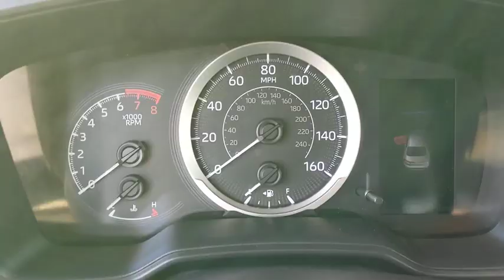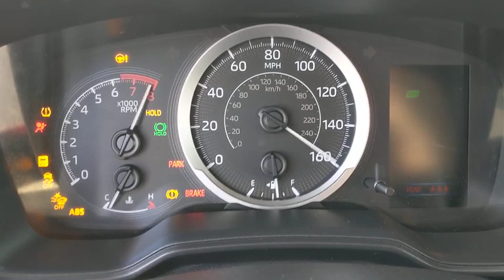2020 Toyota Corolla Orange County, Garden Grove, Westminster, Santa Ana, Anaheim, CA R035141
Black Used 2020 Toyota Corolla available in Garden Grove, California at Toyota Place. Servicing the Orange County, Garden Grove, Westminster, Santa Ana, Anaheim, CA area.

Toyota Place
9670 Trask Ave

Certified. Corolla Clean CARFAX. Black Odometer is 2261 miles below market average! 30/38 City/Highway MPGToyota Details:* Limited Comprehensive Warranty: 12 Month/12,000 Mile (whichever comes first) from certified purchase date. Roadside Assistance for 1 Year (for Toyota Certified Used Vehicles program), Limited Comprehensive Warranty: 12 Month/12,000 Mile (whichever comes first) from certified purchase date. Battery Warranty 8 years/100,000 miles (whichever comes first) from original date of first use when sold as new. Fuel Cell Vehicle Warranty 8 years/100,000 mile (whichever comes first) on key fuel cell components. Roadside Assistance for 1 Year (for Toyota Certified Used Hybrids program)* Roadside Assistance* 160 Point Inspection (for Toyota Certified Used Vehicles program), 174 Point Inspection (for Toyota Certified Used Hybrids program)* Transferable Warranty* Warranty Deductible: $50* Powertrain Limited Warranty: 84 Month/100,000 Mile (whichever comes first) from TCUV purchase date* Vehicle HistoryAwards:* 2020 KBB.com 10 Coolest New Cars Under $20,000Call today and ask for our Sales Managers. ALL ADVERTISED PRICES EXCLUDE GOVERNMENT FEES AND TAXES, ANY FINANCE CHARGES, ANY DEALER DOCUMENT PROCESSING CHARGE, ANY ELECTRONIC FILING CHARGE, AND ANY EMISSION TESTING CHARGE.